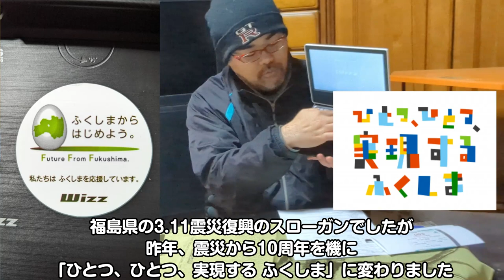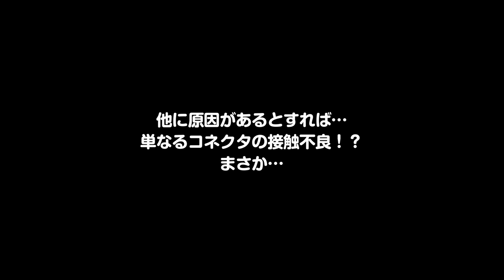【ジャンク】ポータブルDVDプレーヤーの修理に挑戦【ハードオフ】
ポータブルDVDプレーヤーの修理に調整していきます。
当初故障原因として考えていたことは分解を進めていくと
的外れだったことが判明し・・・

BGM・SE
YouTubeオーディオライブラリー